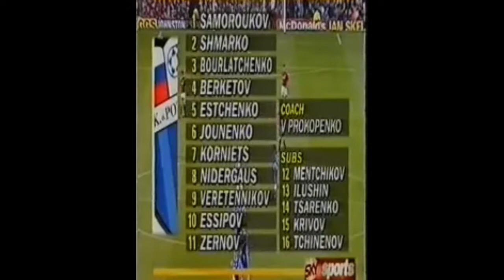Green TIme: Rotor the team with his character Volgograd.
Футбольный обзор о Роторе из Волгограда, возвращение грозы авторитетов.